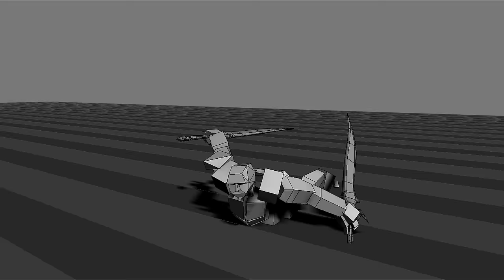Kim minkuk Show Reel